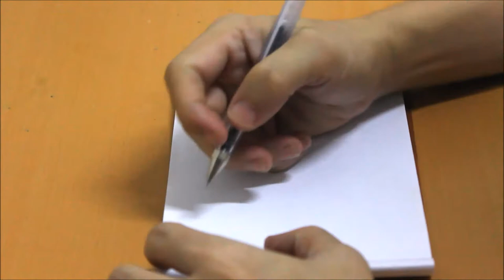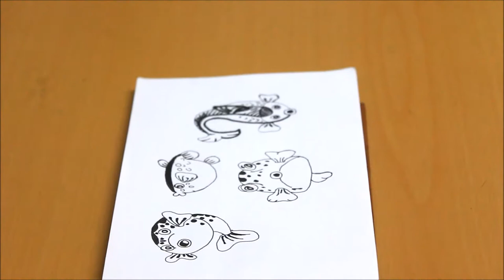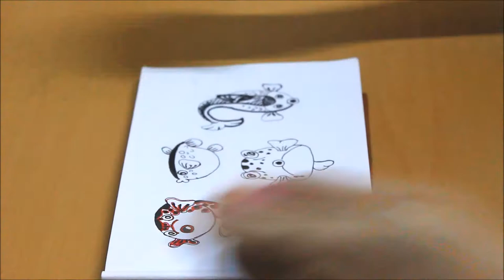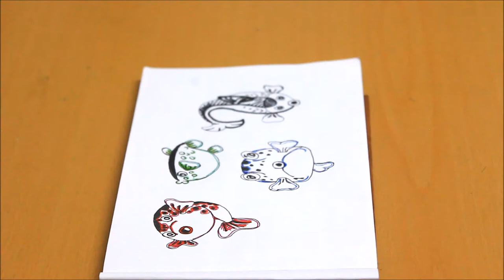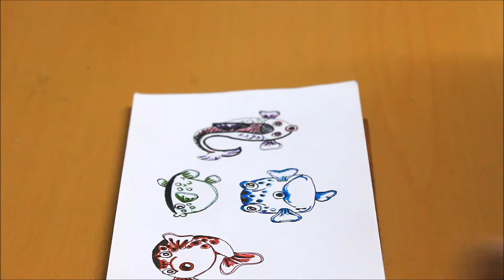How to draw a cartoon fish ( step by step)